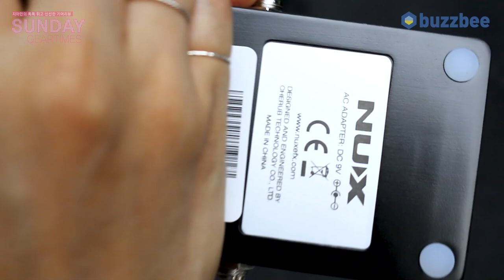[SundayGearTimes 440회] Nux 리이슈 시리즈 Plexi Crunch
0:00 언박싱
1:52 기어 소개
3:55 사운드 테스트(펜더앰프 w/험버커)
5:36 사운드 테스트 (마샬앰프w/험버커)
8:29 사운드 테스트 ((펜더앰프 w/싱글)
9:47 한줄평
10:14 점수